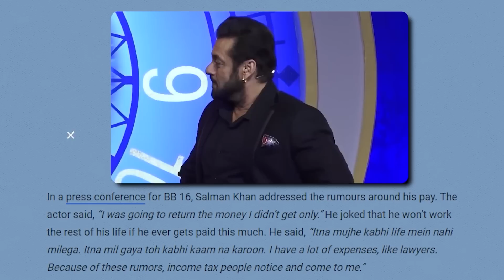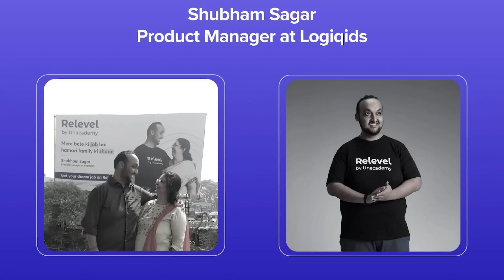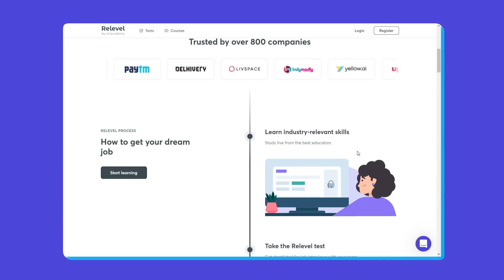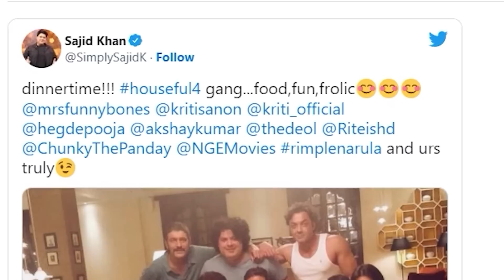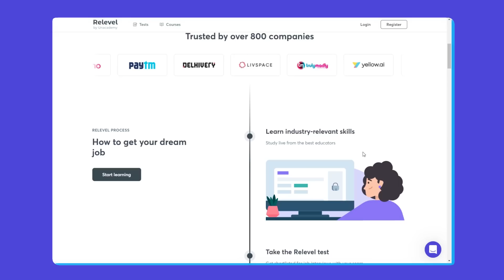दिन का कितना कमा रहें है BIG BOSS S16 के ये CONTENSTANTS| BIGG BOSS Actors Salary Revealed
(Relevel Courses Come with 14 Days No Questions Asked Money Back Guarantee)

Bigg Boss is one of the most popular tv shows in India. As of today, Bigg Boss is on its 16th season. It always has different contestants from across the country and most of them are celebrities. Abdu-Rozaik, Sajid Khan, Gautam Vig, and MC Stan are some of the contestants this season. But do you know how much these contestants earn from the big boss apart from the winning amount? Watch this video to know the Bigg Boss Contestants salary.